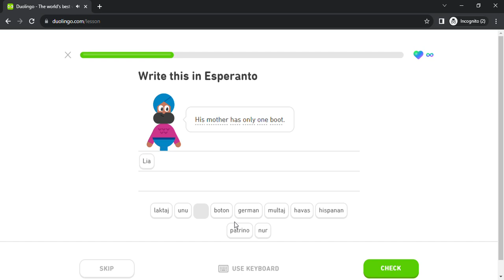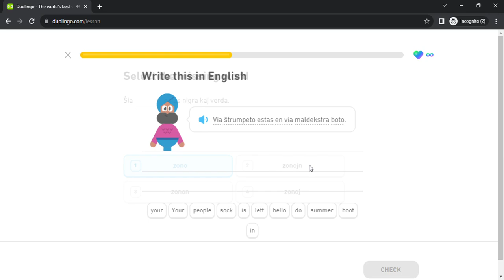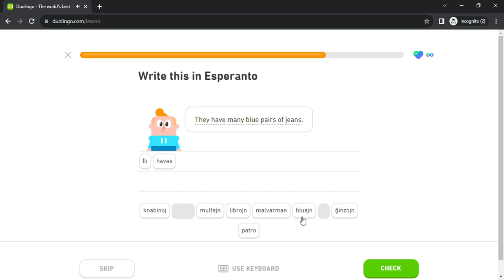Duolingo #289 Esperanto - English (Part 5 - Family 2 and Everyday Objects)